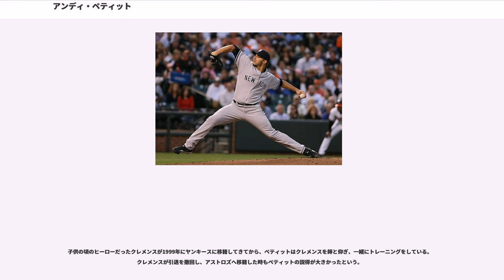アンディ・ペティット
アンドルー・ユージーン・ペティット（Andrew Eugene "Andy" Pettitte, 1972年6月15日 - ）は、アメリカ合衆国・ルイジアナ州バトンルージュ出身の元プロ野球選手（投手）。左投左打。

ニューヨーク・ヤンキース時代につけていた背番号46は、2015年に同球団の永久欠番に指定されている。

1972年6月15日、ルイジアナ州バトンルージュ生まれ。父から野球を教わる。少年時代にテキサス州ディアーパークへ移住してからは、ノーラン・ライアンやロジャー・クレメンスに夢中になっていた。

、ディアーパーク高校卒業時のMLBドラフトにおいてニューヨーク・ヤンキースから22巡目（全体594位）指名を受ける。しかし下位指名だったことで提示された条件は良くなく、ペティットは進学を決意、早くプロになりたかったのと勉強が苦手なために4年制大学ではなく2年制のコミュニティ・カレッジであるに進学。1年後の5月、ドラフトを介さずアマチュアFAとしてヤンキースと契約し入団した。

4月29日にメジャーデビューを果たした。当初はブルペンスタートで、5月にマイナー落ちも経験する。しかし半月足らずで再びメジャー昇格を果たし、5月27日メジャー初先発。以後先発ローテーションに名を連ね、最終的には31試合（26先発）で12勝9敗・防御率4.17という成績を残し、新人王投票でも3位につけた。

2年目のはオールスターゲームに選出され、21勝8敗で最多勝のタイトルを獲得、サイ・ヤング賞投票でもパット・ヘントゲンに6票差で2位。

、リーグ1位の35試合に先発登板し、自己最多リーグ3位の240.1回を投げ、18勝7敗を記録した。は開幕投手を務め、16勝11敗、過去3年の勝利数はジョン・スモルツの56勝に次ぐ55勝を記録し、は14勝11敗。は19勝9敗を記録し、9月24日のデトロイト・タイガース戦ではヤンキースの選手として史上15人目の100勝を達成。サイ・ヤング賞の投票で4位に入った。

安定した活躍でヤンキースのワールドシリーズ3連覇をふくめた1996年、1998年、1999年、2000年、2009年と5回のワールドチャンピオンに貢献した。

、故障のため22試合の登板に留まったが、はリーグ2位、自己最多タイの21勝を記録した。

11月6日にFA登録され、12月16日、ヒューストン・アストロズへ3年総額3,150万ドルで移籍。ヤンキースでキャリアを全うすると考えられていたため、移籍は驚きを与えた。自宅がテキサス州にあることに加え、同年のシーズン21勝、ポストシーズン3勝という成績にもかかわらず、チームの引き止めへの熱意が薄いと感じたことが背景にあるとされる(当初のオファーは3年3,000万ドルだった)。引き止めに失敗したヤンキースはケビン・ブラウンを獲得するなど、先発投手の緊急補強を強いられることになった。なお、ヤンキース時代のチームメートのロジャー・クレメンスも引退を撤回してアストロズへ移籍した。

1年目は左ヒジの故障で3回の故障者リスト入り（4月7日 - 4月29日、5月27日 - 6月28日、8月13日 - ）した。シーズン1回目の故障から復帰した4月29日のピッツバーグ・パイレーツ戦で通算150勝を達成したが、シーズン通して6勝に終わり、連続2桁勝利は9年で途切れた。

翌は17勝9敗・ロジャー・クレメンスに次ぐリーグ2位の防御率2.39を挙げ、27回（リーグ2位）のクオリティ・スタートを記録した。月間MVPの投手部門を7月と9月の2回受賞。7月には6試合に登板し、5勝0敗で球団史上3位なる防御率0.90を記録した。8月21日から9月20日にかけて自己最長タイとなる7戦7勝を記録した。球団史上初のワールドシリーズ進出に貢献し、カムバック賞の最終候補にノミネートされた。

、自己最多タイの35試合に先発登板し、14勝を記録したが、自己最低の13敗。チームはセントルイス・カージナルスに1.5ゲーム差でプレーオフ進出はならなかった。シーズン最初の登板となった4月4日のフロリダ・マーリンズ戦で10失点（自責点7）で昨年からの...